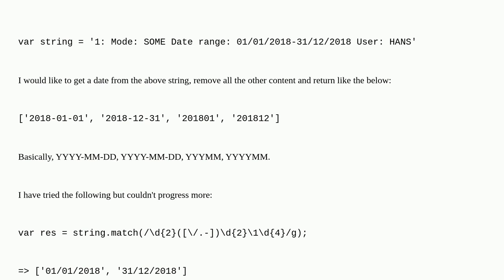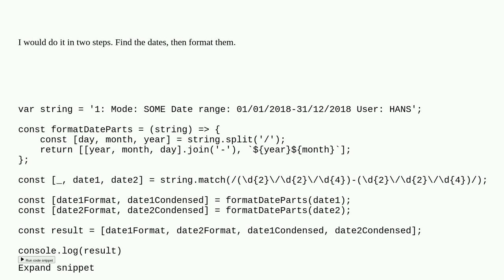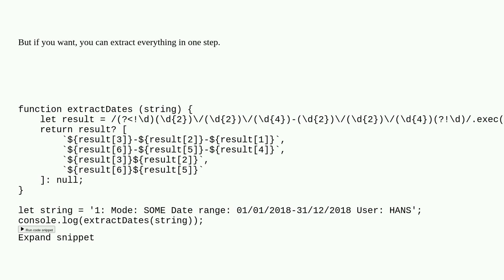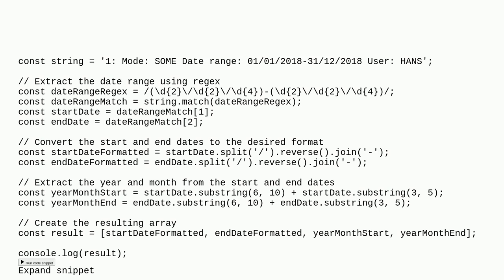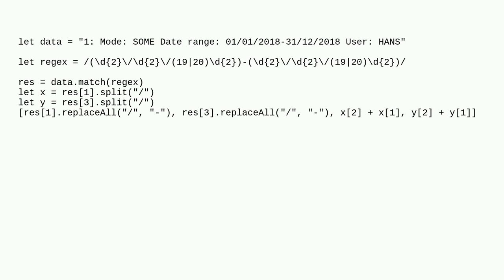get a "from" date and "to" date from a string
A special thanks goes out to the awesome community

  javascript